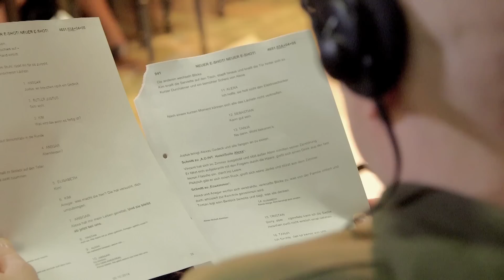Henrike Fehrs über ihre Zeit bei VL Teil 2 - HD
Im zweiten Teil des exklusiven Backstage-Interviews mit Henrike, über ihre Zeit bei "Verbotene Liebe", spricht sie über ihren Serientod und das, was sie bei VL vermissen wird.